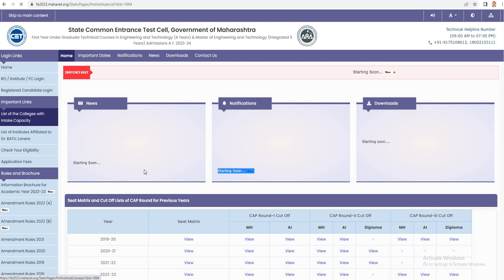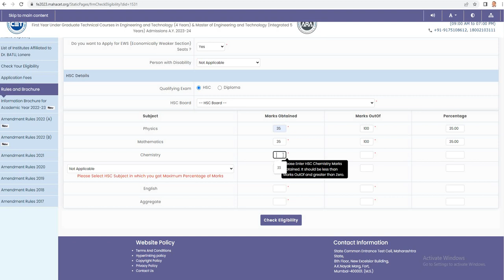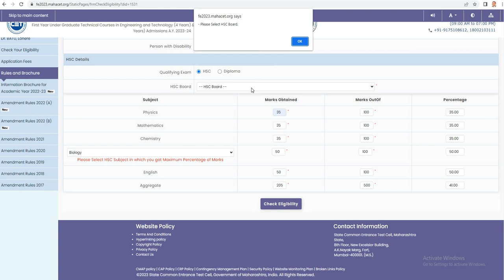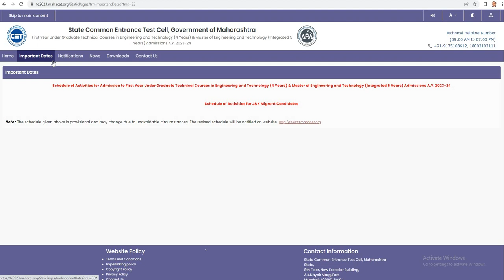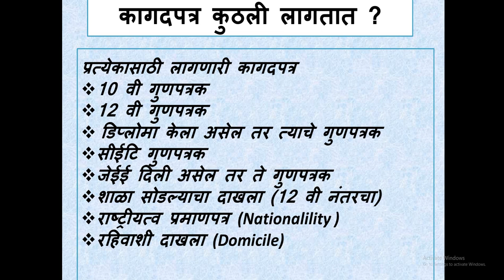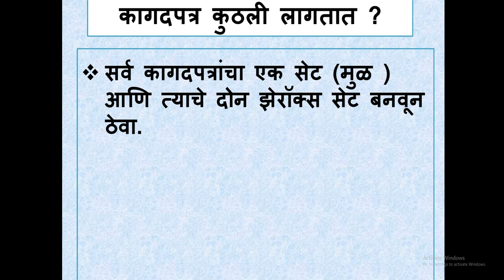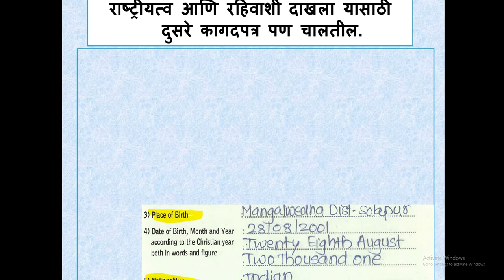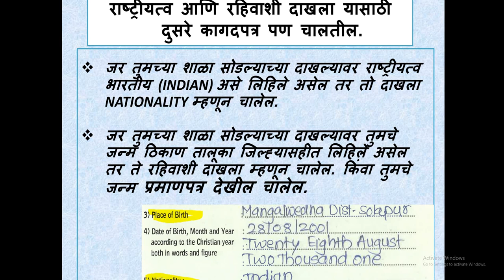FE ADMISSION basic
फॉर्म कुठे भरायचा
काय कागदपत्र लागतील
कागदपत्र नसतील तर काय करायचे